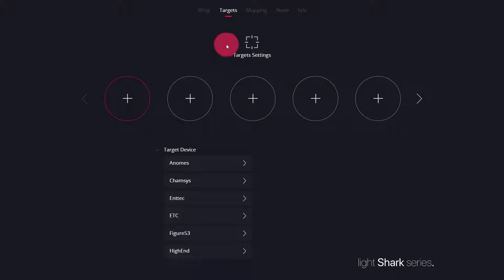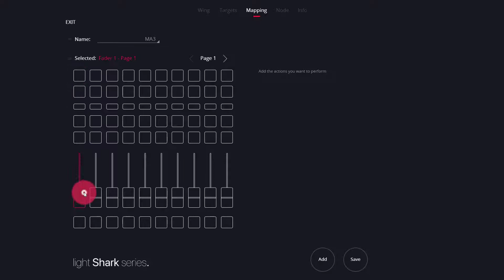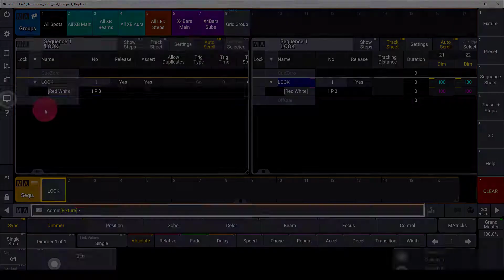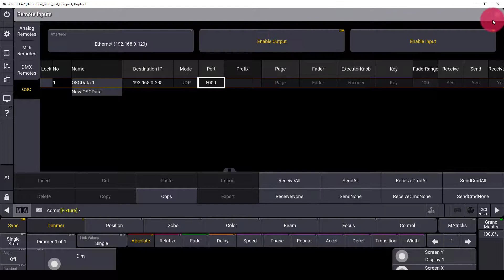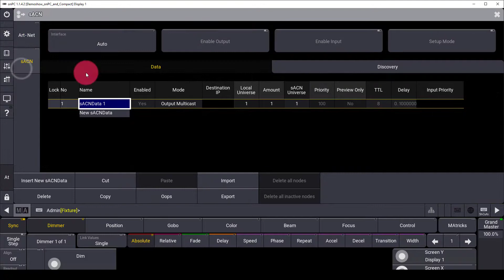How to Use the LS-Wing to Control GrandMA3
The lightShark LS-Wing can control GrandMA3 through OSC control. Here's how it works!